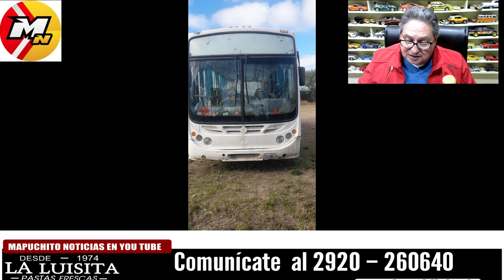NUEVO OPERATIVO POLICIAL EN GUARDIA MITRE CON OTRO COLECTIVO SECUESTRADO